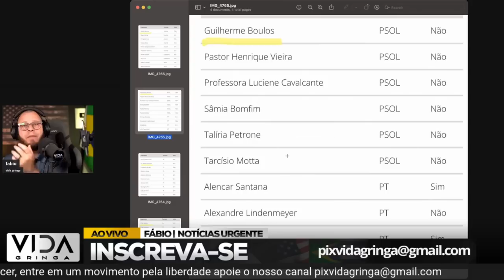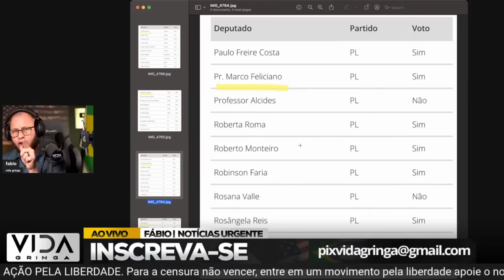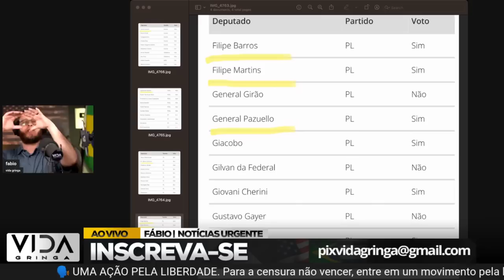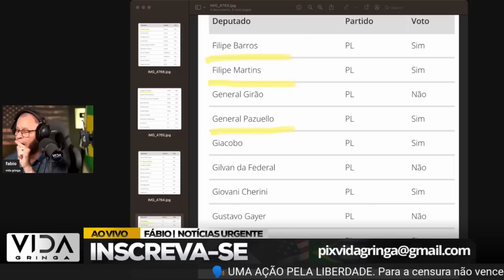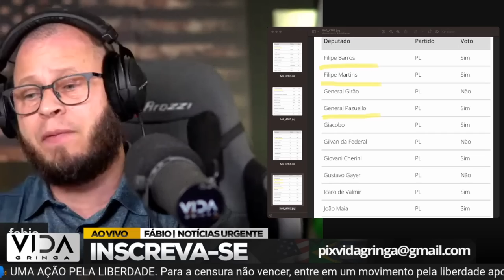Revoltante ! você ainda pode xingar o Barba de ladrão?